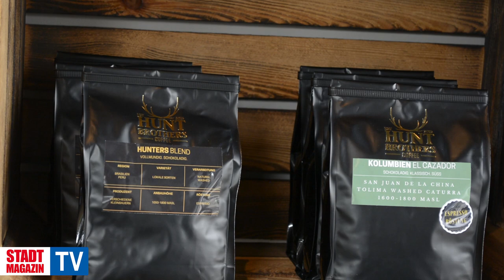Hunt Brothers Coffee – Kaffee zum Verlieben aus Norderstedt